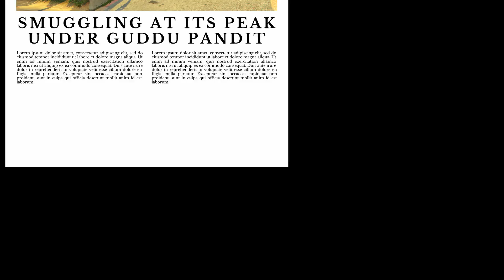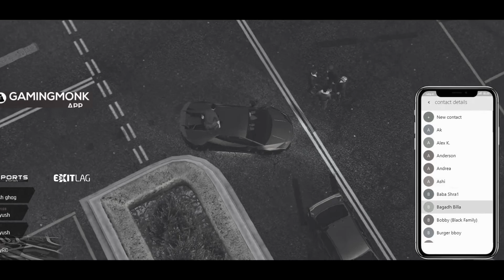Never snitch on Guddu Pandit | Sting Operation & Execution HIGHLIGHT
Guddu Pandit killing backstabbers with Cartel